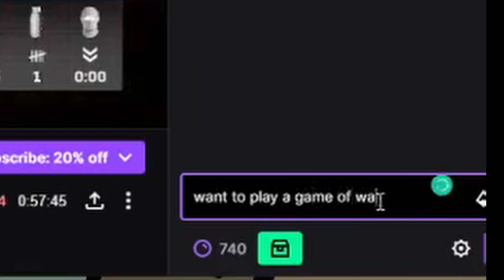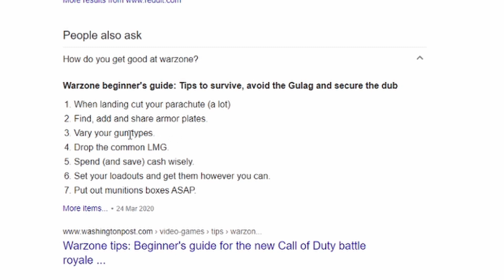Noob Warzone player gets killed by minimap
My first attempt at editing a video for youtube. Please excuse the cringe parts. There are actually 7 tips for getting good at Warzone in the video. I just did one of them though, and it pretty much was a meme. Hope you enjoy the video!

Timestamps:
0:00 Start
0:34 Why you should look left and right after killing somebody
01:17 Seven tips to get good at Warzone
02:17 How to become Hulk in Warzone
02:53 Why you should know Verdansk map
03:35 The bleakest moment in life